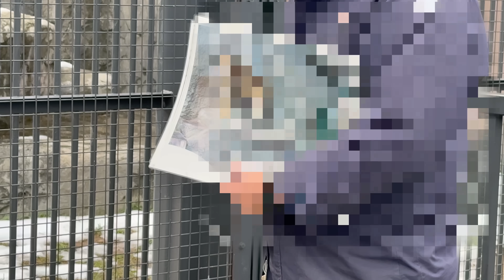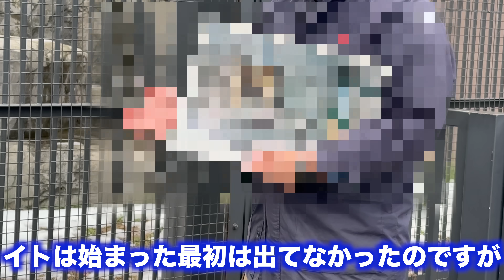No190 ライオンガイド開始！円山動物園のイトの愛嬌たっぷりの食事シーン！ 円山動物園 イトとパーチェの日常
円山動物園のライオン、イトとパーチェの様子をお届けします。
今回はライオンガイドの時間にお邪魔し、餌をもらうイトの食事シーンをキャッチ！
イトはピンセットを丁寧に使いこなして食べ方を披露します。
また、イトが発情すると飼育員さんの呼びかけにもなかなか反応しない場面も見どころ！
イトとパーチェの個性あふれる行動をぜひご覧ください。
※来場者が映らないよう配慮して撮影しています。

🌟イトとパーチェの特別な時間を一緒に過ごしましょう！

どんな質問や感想でもお気軽にどうぞ🦁💕

 Here is a report on Ito and Pace, lions at Maruyama Zoo.
This time, we visit the lion guide time and catch Ito's eating scene as he receives food!
Ito shows how to eat by carefully using tweezers.
Another highlight is the scene when Ito is in heat and does not easily respond to the keeper's calls!
Please come and see Ito and Perce's unique behavior.
*This photo was taken with care to avoid showing visitors.